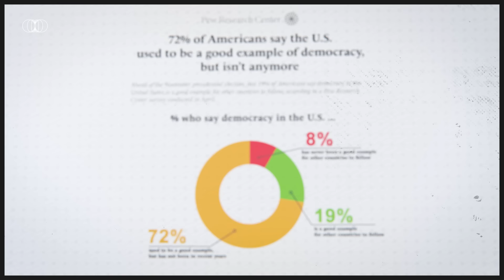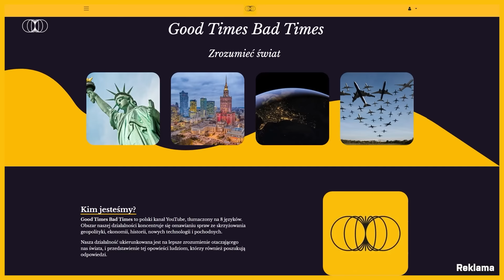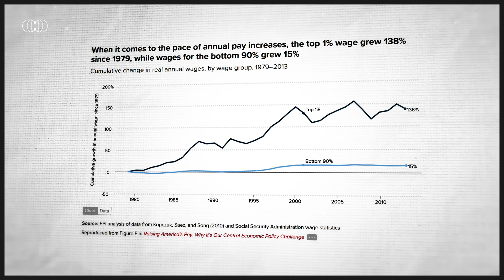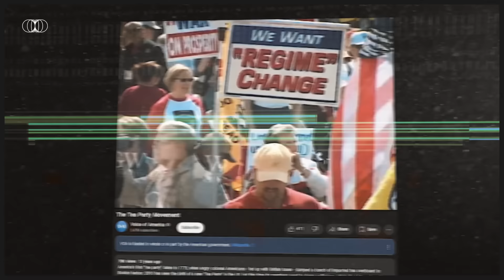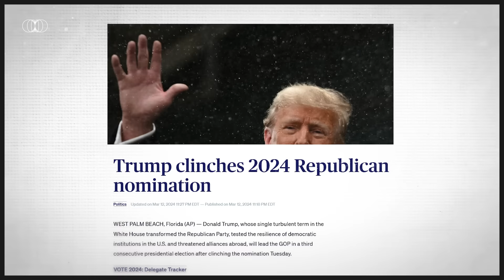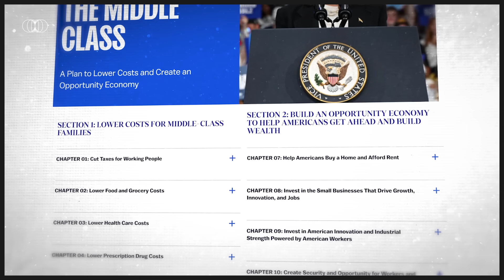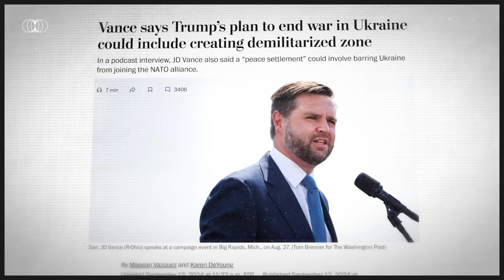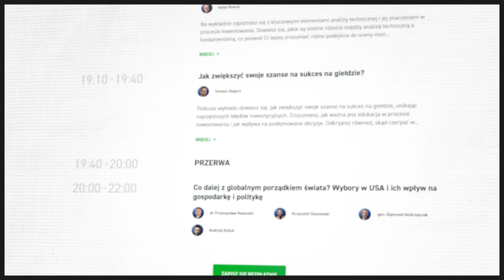Trump vs Harris. Kryzys amerykańskiej demokracji?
Rozwijaj się wraz z rozwojem biznesu!

📒Aby odebrać darmowy PDF z instruktażem zakupu nieruchomości w Hiszpanii, kliknij w

Produkcja: Hubert Walas
Analiza: Andrzej Kohut
Redakcja: Hubert Walas
Lektor: Hubert Walas
Montaż i animacje: Łukasz Szypulski
Muzyka: Cody Martin - The Grid
Realizacja dźwięku: Dominik Kojder

Mecenasi:
🔶 Tomasz Bodnar
🔶 Bartłomiej Postek
🔶 Mateusz Klaczak
🔶 Artur Galbarczyk
🔶 Maciej Kot

Źródła: na żądanie